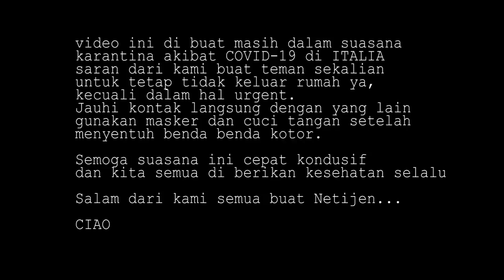ANEH.... PISANG KOK DI GORENG !!! AKHIRNYA TIDAK BERSISA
inilah reaksi bule merasakan pertama kali lezatnya pisang goreng dan ubi goreng.
Mari sama sama kita saksikan dan kalau bisa jangan SKIP iklan ya
follow kami di INSTAGRAM @browcandantecla
Salute. Ciao.